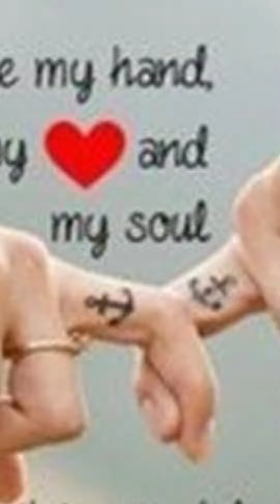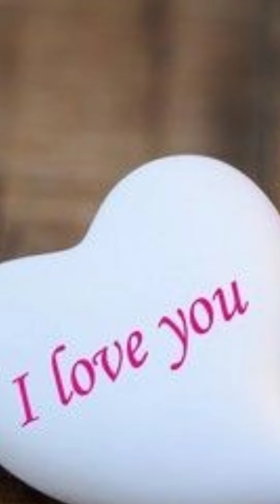Good Morning my Beautiful little Prjncess 🤟💝👸😘🤗❤️💚 Do you still want us and your videos?